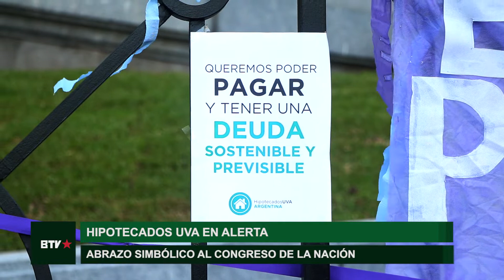Hipotecados UVA se concentraron en el Congreso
El próximo 31 de marzo finaliza la suspensión de remates y ejecuciones para las y los deudores de los créditos UVA y esta incertidumbre los convocó nuevamente en el centro porteño. "Necesitamos un freno a la deuda", sostuvo Perla Figueroa del Colectivo de Hipotecados de la Provincia de Buenos Aires en diálogo con Barricada TV.

Esta situación afecta a más de 100.000 familias en todo el país, por eso quienes reclaman por soluciones mantienen reuniones entre ellos y con funcionarios hace tres años. "Hoy la UVA aumentó un 300% y eso implica para las familias realmente un descalce fenomenal, que lo único que hace es endeudarse cada día más sin poder tener una vida digna"

Entre las demandas de los hipotecados está el congelamiento y la reestructuración de las deudas. Mientras tanto, "vamos a seguir ocupando la calle, la verdad que la única manera que tenemos es que esto lo vea la sociedad y se comprometa", concluyó Figueroa.